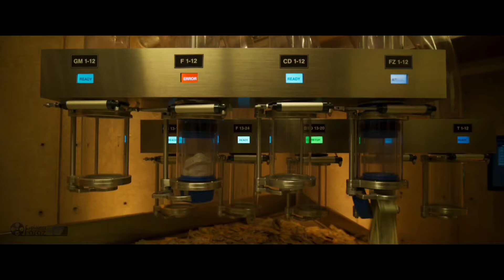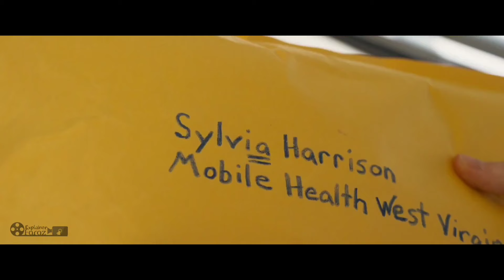ইতিহাসের সেরা ঘটনা || মাটির নিচে গোপন আস্থানায় ৫০০ মিলিয়ন ডলার ডাকাতি || Movie explained in Bangla